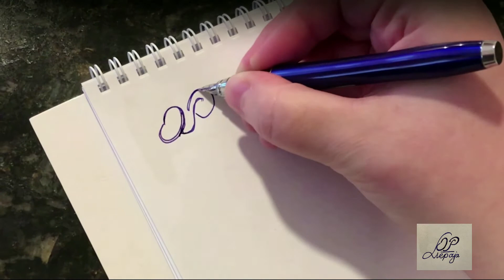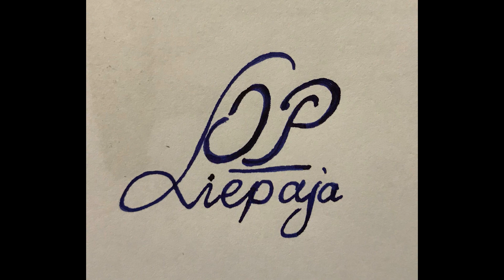Graudiņš šodienai - Lielā Gavēņa III svētdiena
Dieva Vārda īsā apcere